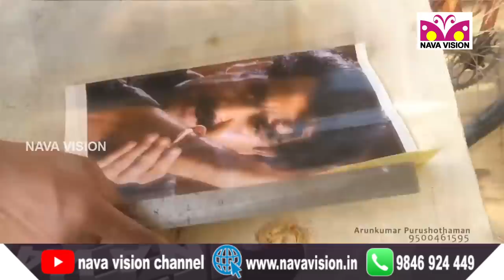മക്കള്‍ക്ക് കളിക്കാന്‍ ഫുള്‍ ഓപ്ഷന്‍ ‘ഓട്ടോ’ ഉണ്ടാക്കിക്കൊടുത്ത് അച്ഛന്‍ - Children's Toy Auto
സ്വന്തം മക്കള്‍ക്ക് കളിക്കാന്‍ ഓലപന്തും, തൊപ്പിയും വാച്ചുമൊക്കെ ഉണ്ടാക്കിക്കൊടുത്ത അച്ഛന്‍മാര്‍ കളം മാറ്റി ചവിട്ടിയത് ഓല മടലില്‍ ക്രിക്കറ്റ് ബാറ്റ് ഉണ്ടാക്കിക്കൊടുത്തപ്പോഴാണ്. എന്നാല്‍ ഇതില്‍ നിന്നൊക്കെ വ്യത്യസ്തമായി തന്റെ മക്കള്‍ക്ക് കളിക്കാന്‍ ഓട്ടോറിക്ഷ ഉണ്ടാക്കിക്കൊടുത്തിരിക്കുകയാണ് ഒരു അച്ഛന്‍. തൊടുപുഴ സ്വദേശിയായ അരുണ്‍കുമാര്‍ പുരുഷോത്തമന്‍ എന്ന അച്ഛനാണ് ഈ ഹൈടെക് അച്ഛന്‍. ഇടുക്കി ജില്ലാ ആശുപത്രിയിലെ നഴ്സാണ് അരുണ്‍. മക്കളായ മാധവിനും, കേശിനിയ്ക്കും വേണ്ടിയാണ് അരുണ്‍ ഈ ഓട്ടോറിക്ഷ ഉണ്ടാക്കിയത്. മക്കള്‍ക്കായി മിനി ജീപ്പും ബുള്ളറ്റും ഉണ്ടാക്കി മുമ്പും വാര്‍ത്തകളില്‍ ഇടം നേടിയ ആളാണ് അരുണ്‍.